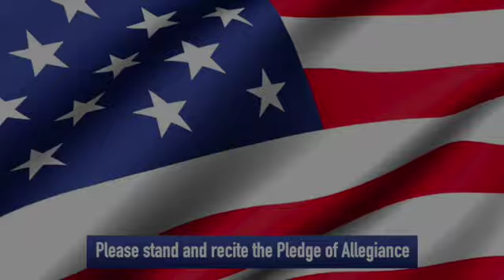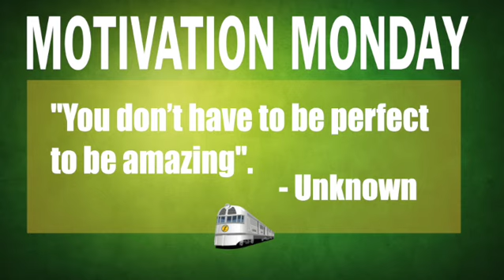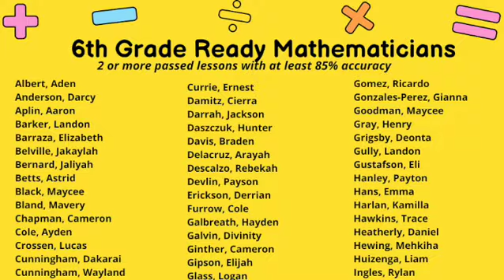Announcements October 31, 2022